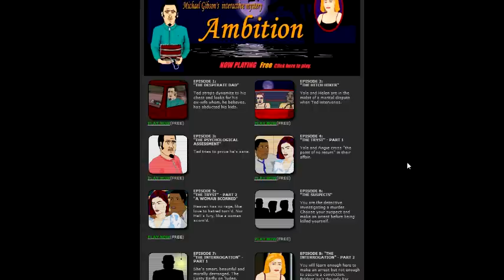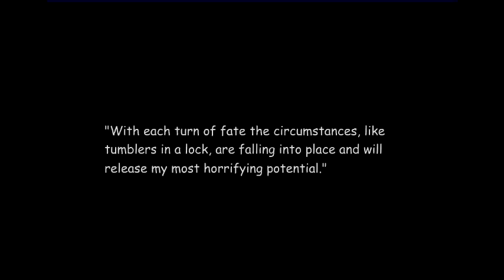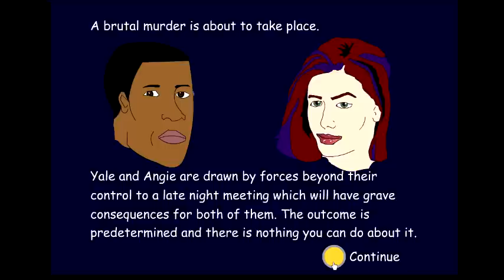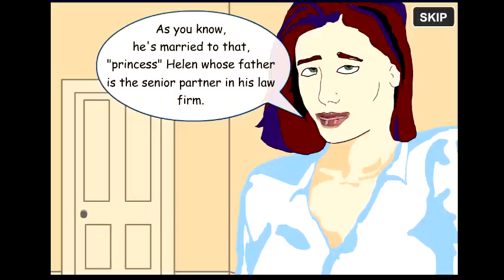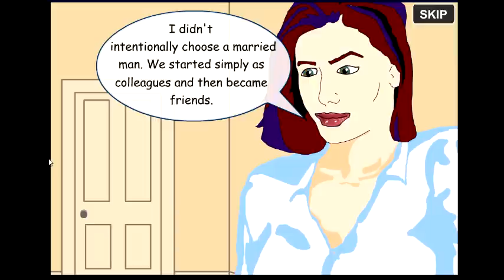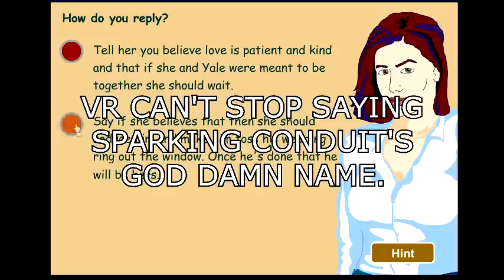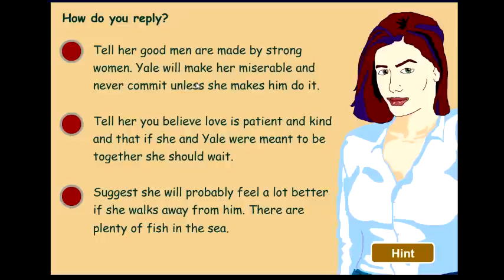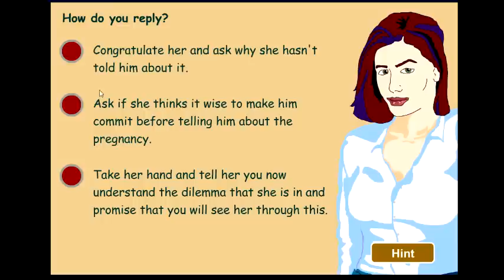Let's Play - Ambition, Episode 4, Part 1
VR and Sparking Conduit advise Angie on how to get Yale to marry her.  Sort of.